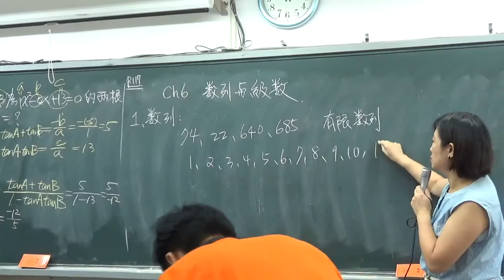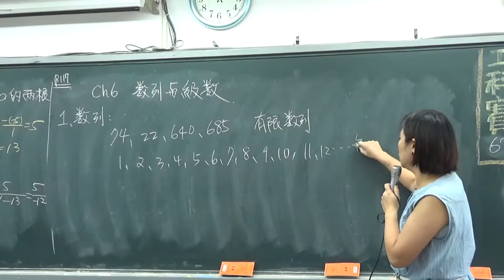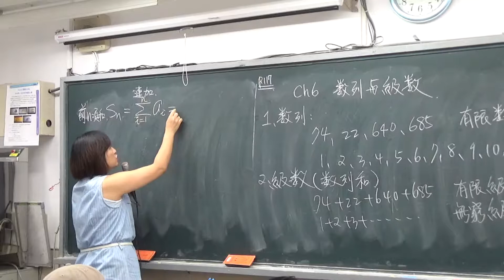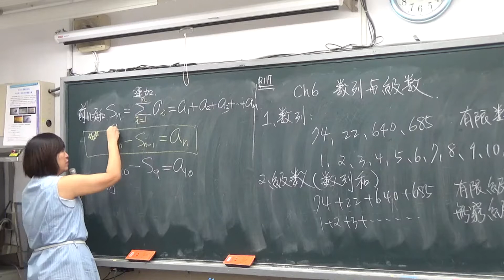B06數列與級數_【重點】數列與級數的意義_商數P117